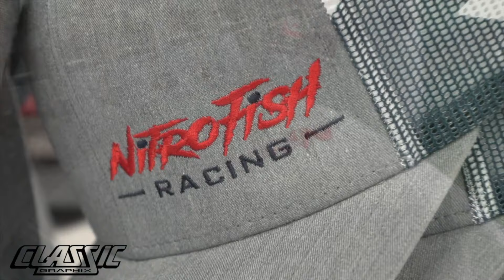BOOSTED - Quarter Finals - 2024 US Street Nats - We Are Down To Four - Bradenton Motorsports Park